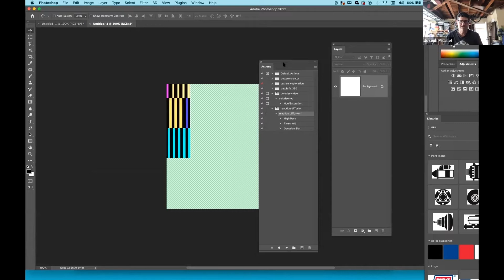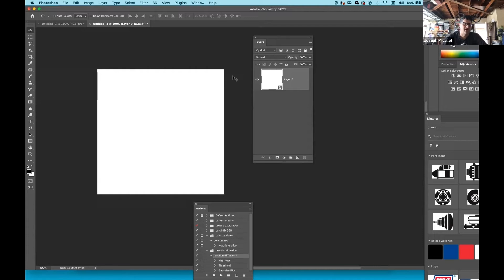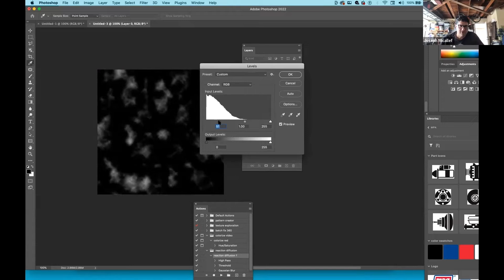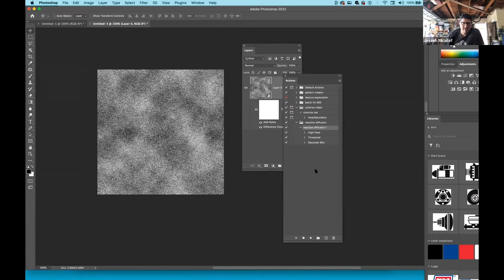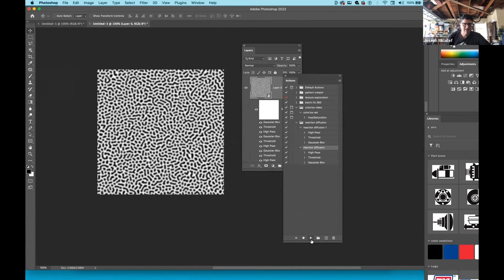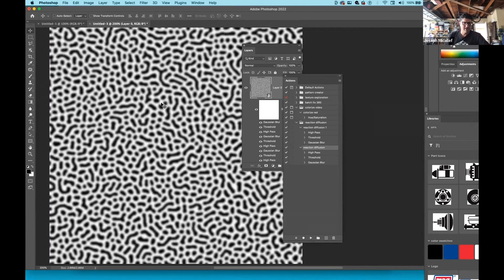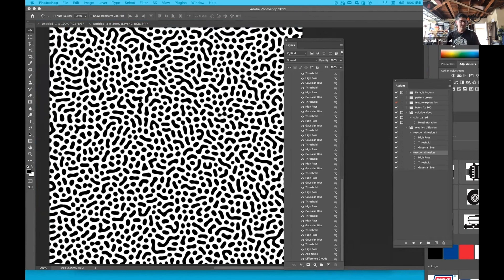How To Create Reaction-Diffusion Patterns in Photoshop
The following video describes creating Turing/Reaction-Diffusion Patterns in Photoshop.

The basic steps are below.

Start with a new Photoshop file.

With black and white as foreground and background colors, go to Filter - Render - Difference Clouds.
Then Add Noise, Uniform, Monochromatic

Then create an Action for the following:
Filter - Other- High Pass (radius: 6 pixels)
Image - Adjustment - Threshold (level: 128)
Filter - Blur - Gaussian Blue  (radius: 3 to 4 pixels)

Play the action several times

Finish by using Smart Sharpen or Unsharp Mask

Here are the steps in more detail:

Create a new file. The size doesn't matter, but the video uses 1000x1000 pixels.
Turn the file into a smart object. This allows you to adjust the filters later without affecting the original image.
Apply the Difference Clouds filter. This creates a random noise pattern.
Add noise. Use the Add Noise filter with the Monochromatic option to keep the noise grayscale.
Create a new action. This will record the steps you take to create the pattern.
Blur the noise. Use the Gaussian Blur filter.
Apply the High Pass filter. This shifts the grayscale values closer to gray.
Apply the Threshold filter. This brings the grayscales together.
Blur the image again. Use the Gaussian Blur filter.
Play the action multiple times. This will cause the dark and light pixels to cluster together, creating the maze-like pattern.
Sharpen the image. Use the Smart Sharpen filter to improve the clarity of the pattern.
Adjust the parameters. You can change the clouds, noise, and other settings to create different patterns.

The video uses the "Reaction Diffusion" action name (that is the scientific name of the generated effect but you call it whatever you want).

Here are some additional tips:
You can double-click on the smart object to adjust the individual filters.
You can blend the filters together using the layer blending modes.
The final pattern is a bit blurry, but you can sharpen it to improve the clarity.
You can create different patterns by adjusting the parameters of the filters and the action.